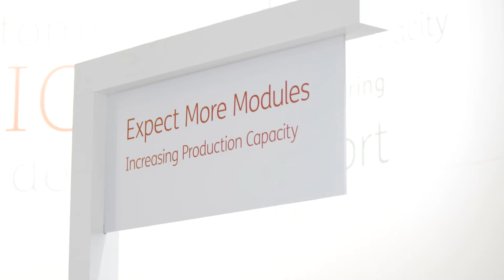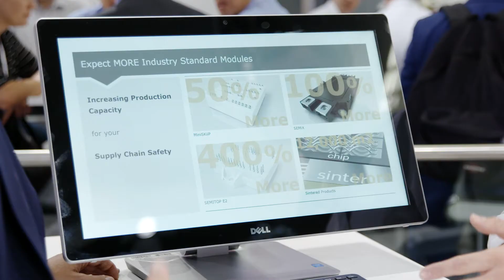Expect More Industry Standard Modules – Increased Production Capacity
Industry standard power modules are the key to supply chain safety. With increased production  capacities, SEMIKRON can ensure it‘s on track to meet present and future demands. Being compatible on the one hand, SEMIKRON standard modules even exceed these requirements on the other hand.

At the same time power densities and reliability requirements are constantly increasing. The SEMIKRON technology portfolio of sintering and wire-bonding technologies takes output power capability and reliability to new levels. Module-integrated current measurement shunts, plug & play drivers and pre-applied thermal interface materials with superior performance reduce the system parts count and development times, cutting system costs and time-to-market.